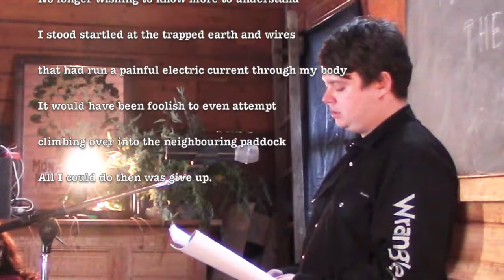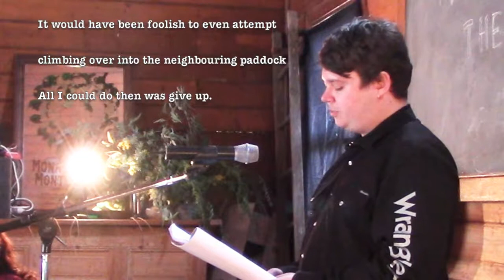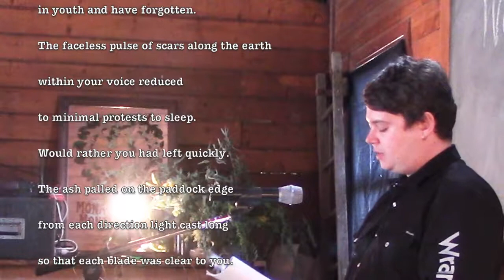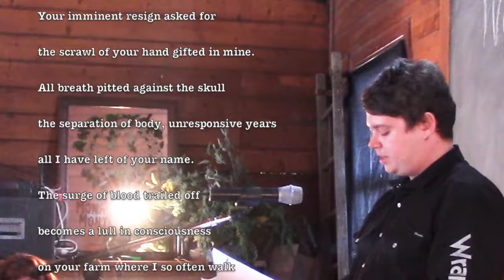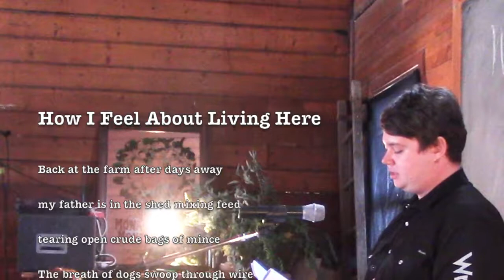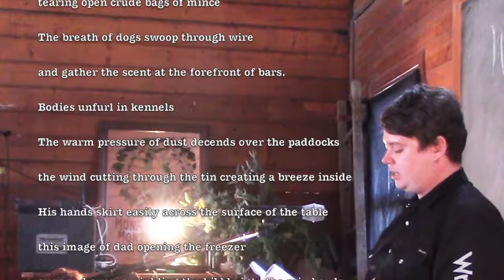Rob Coburn WIW RPM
Filmed in Newstead Victoria for Words In Winter 2019. Robbie Coburn is a Melbourne-based poet. His work has appeared in places such as Poetry, Meanjin, Island and Westerly, and his collection The Other Flesh is forthcoming from UWA Publishing.  His first collection of poetry The Other Flesh is forthcoming from UWA Publishing in October 2019.